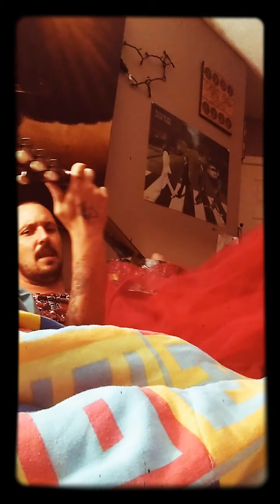Someone only with you